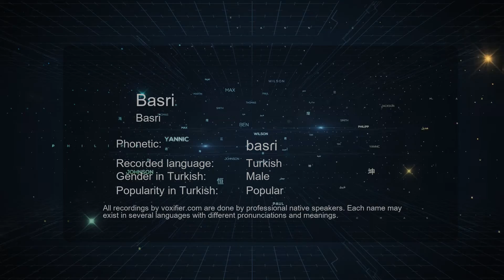How to Pronounce Basri (Basri) in Turkish - Voxifier.com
This is the Turkish pronunciation, gender, and phonetics recording of the name Basri (Basri). The same name may exist in other languages with different pronunciations. Check the meaning of name along with other possible pronunciations or similar names for free Voxifier uses the help of expert linguists to simplify pronunciations by replacing some special sounds with sounds more commonly available across all languages.